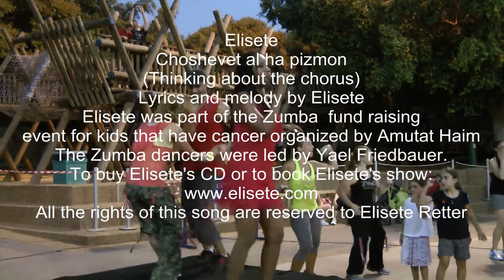Elisete a fund raising event for children with cancer in Raanana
Elisete at a fund raising event for children with cancer in Raanana, Israel.
Choshevet al ha pizmon
(Thinking about the chorus)
Lyrics and melody by Elisete
Elisete was part of the Zumba  fund raising
event for kids that have cancer organized by Amutat Haim
The Zumba dancers were led by Yael Friedbauer.
To buy Elisete's CD or to book Elisete's show:
All the rights of this song are reserved to Elisete Retter